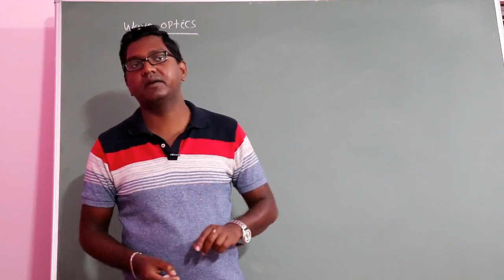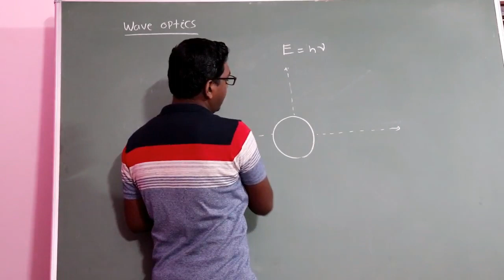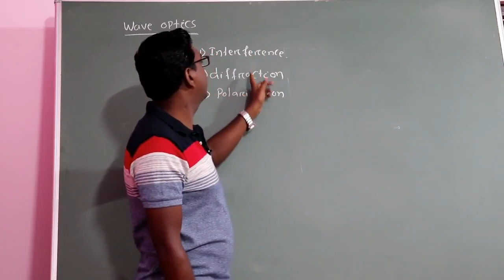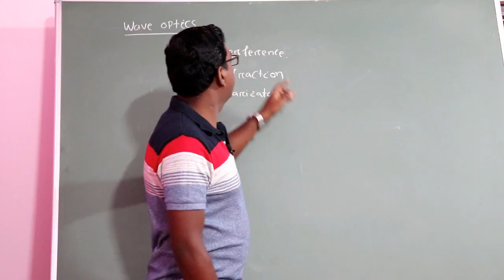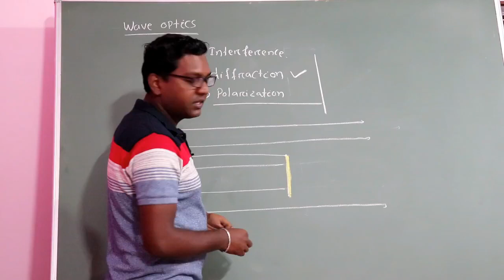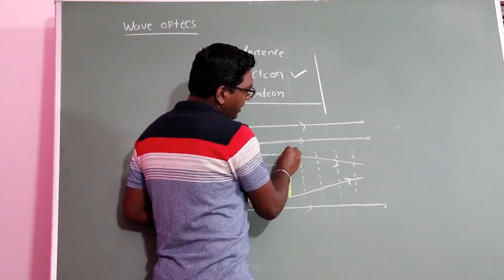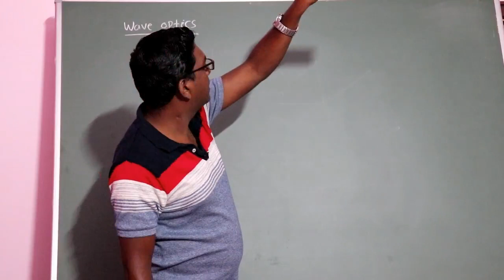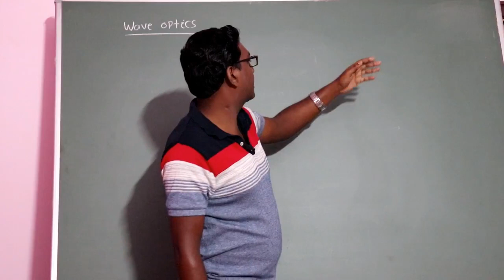WAVE OPTICS PART 1 || INTRODUCTION || ODIA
This is a video Lectures of Physics by Partha Sarathi Das (PSD) Sir for board and competitive (IIT - JEE, NEET ,KVPY, IISER, NISER) students. This video describes the distinguish between ray Optics and Wave Optics and its importance. It describes the dual behavior of light.It will be helpful for board examination and other competitive examination.

 Partha Sarathi Das is an Online Education Channel for board and competitive (IIT - JEE, NEET ,KVPY, IISER, NISER) students,